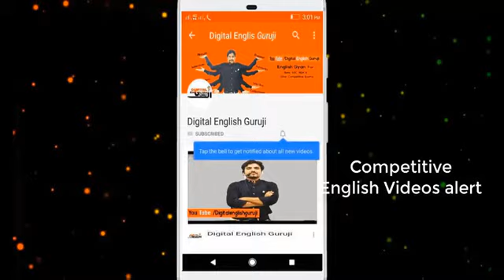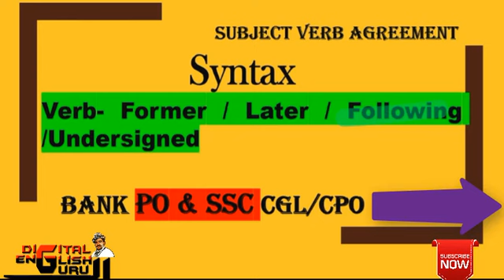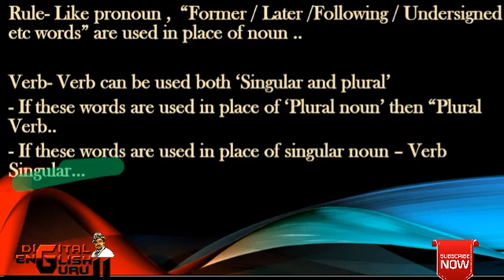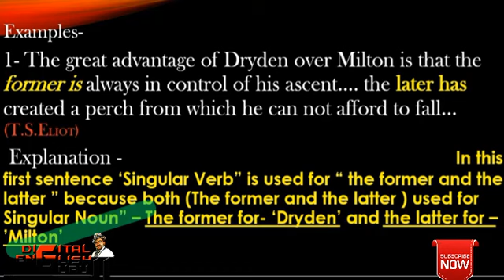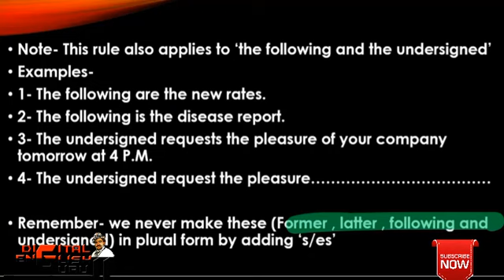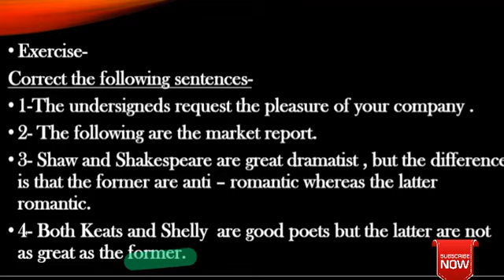Syntax - Complete Subject Verb agreement series part -11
If you want to  understand any sentence, if you want to know about its subtleties and want to do good in common errors and sentence improvement, then go to my Course - syntax and learn ... believe that you will feel awesome..
I really thank you all for your love..🇳🇪😊